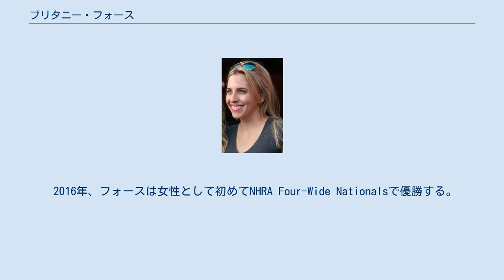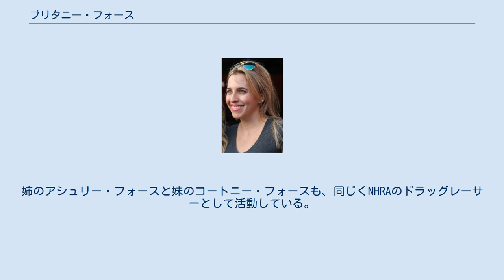ブリタニー・フォース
ブリターニー・フォース ブリタニー・フォース（Brittany Force, 1986年7月8日 - ）は、 アメリカ合衆国カリフォルニア州ヨーバリンダ出身の John Force Racing に所属するNHRAの女性ドラッグレーサー。
スポンサーはモンスターエナジー。
 2013年、フォースはNHRAの最高峰トップ・フューエルクラスのドラッグレーサーになる。
これにより、John Force Racing に所属するレーサーで初めてのトップ・フューエルクラスのドラッグレーサーとなった。
 2016年、フォースは女性として初めてNHRA Four-Wide Nationalsで優勝する。
 2017年11月12日、2017 NHRA Mello Yello Drag Racing Series において女性として1982年度のシャーリー・マルダウニー以来、史上2人目の Top Fuel Championship で年間王者に輝いた。
 父親は、NHRAチャンピオンシップ・ドラッグ・レーシング・シリーズのファニー・カークラスで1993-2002年間の10連覇を含む通算16回の優勝を誇るジョン・フォース。
姉のアシュリー・フォースと妹のコートニー・フォースも、同じくNHRAのドラッグレーサーとして活動している。
義弟にはグラハム・レイホールがいる。